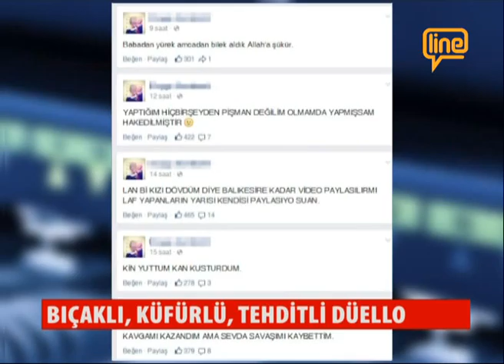Ana Haber Bülteni 26 Haziran 2015